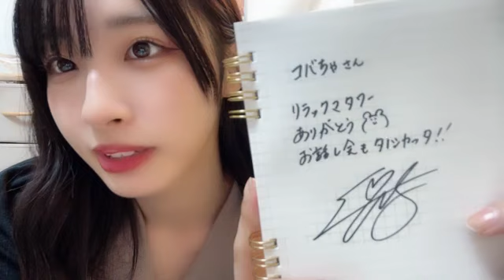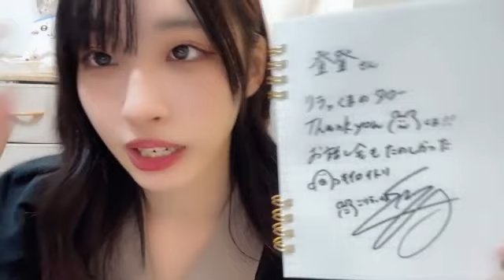2023年02月23日 23時02分06秒 沖 侑果（STU48 ドラフト3期生）